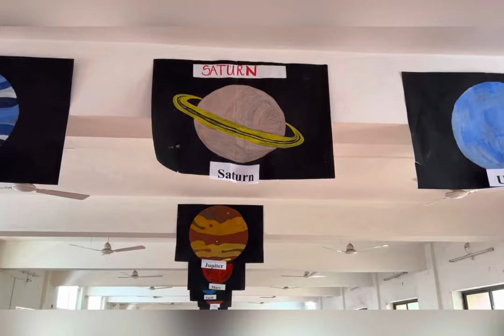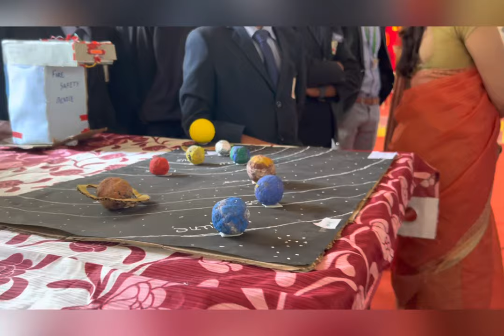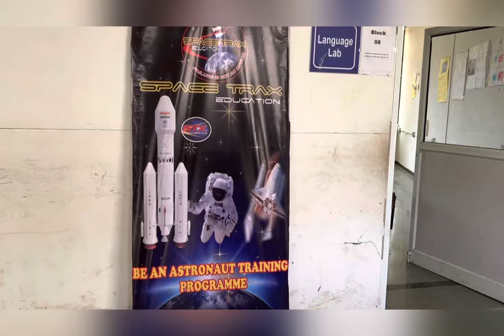Science day 2023 | Siddhant international school | cover video